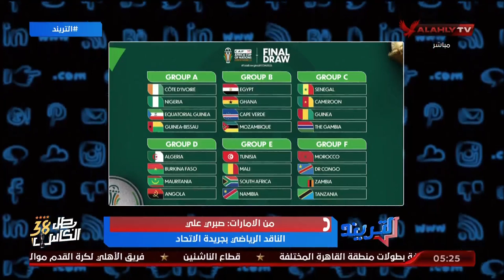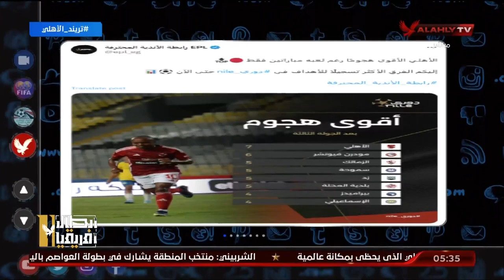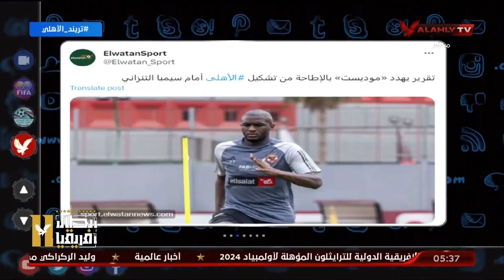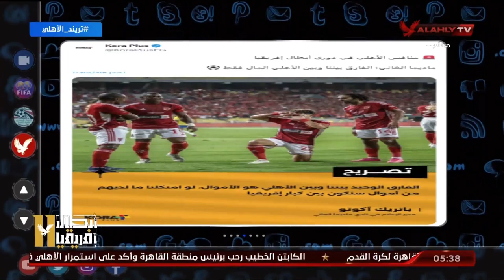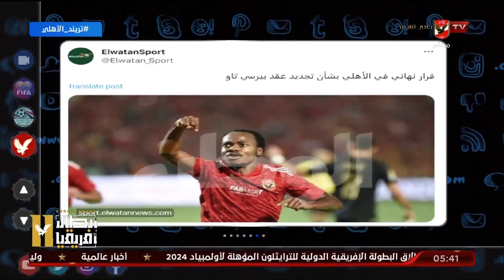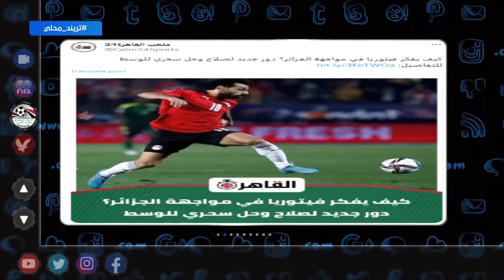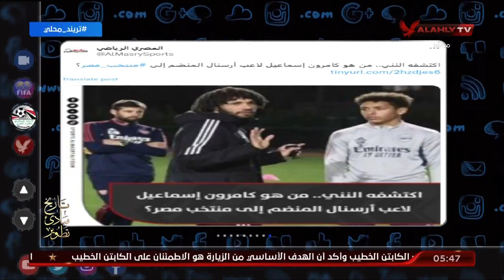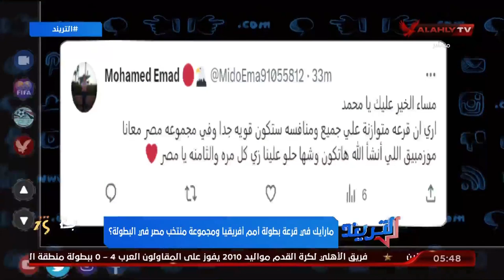حلقة التريند تقديم محمد سعيد | 14 - 10 - 2023